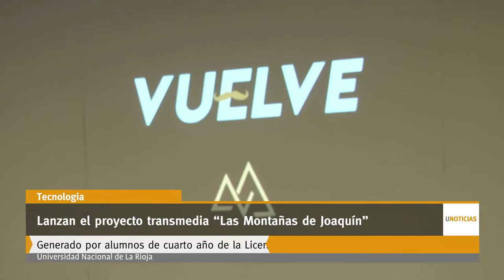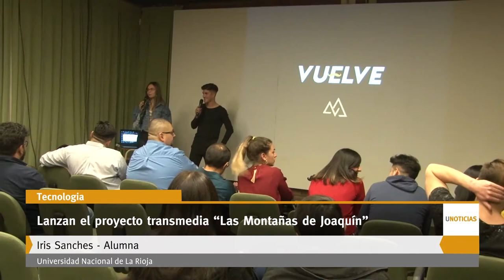U Noticias- Lanzan el proyecto transmedia “Las Montañas de Joaquín”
Se realizó el lanzamiento del proyecto "Las Montañas de Joaquín", realizado por alumnos y docentes de la cátedra de comunicación multimedia de la carrera de Lic. en Comunicación Social que tiene por objeto versar sobre la obra de Joaquin V. Gonzalez